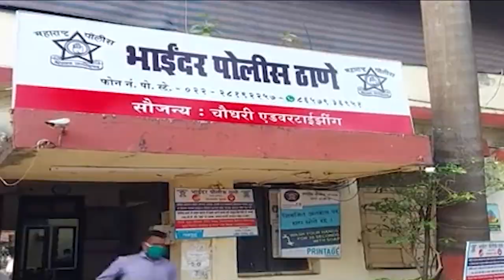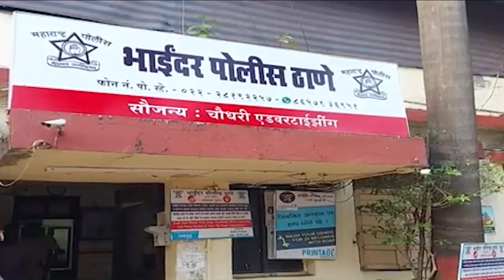बसचालक ने 4 साल की बच्ची का बलात्कार कर प्लास्टिक की गोनी में भरकर सडक पर फेंक दिया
पुलिस ने बसचालक को किया गिरफ्तार